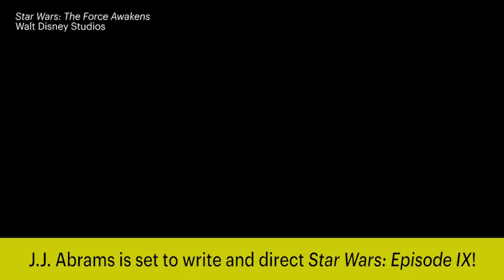J.J. Abrams Will Return To Write & Direct Star Wars: Episode IX | News Flash | Entertainment Weekly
J.J. Abrams is the Chosen One. The Force Awakens filmmaker will return to write and direct Star Wars: Episode IX, filling the void left last week by the departure of director Colin Trevorrow.